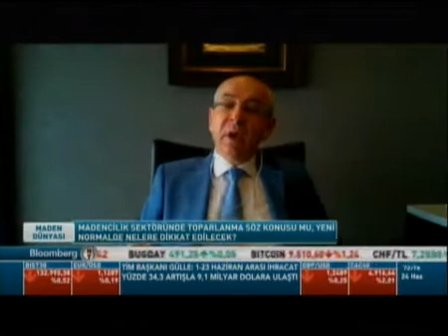Bloomberg TV 24 Haziran 2020 Tarihli Maden Dünyası programı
Yurt Madenciliğini Geliştirme Vakfı’nın katkılarıyla hazırlanan, Bloomberg TV kanalında, 24 Haziran 2020, Salı Günü, saat 12:00 - 12:30 arasında canlı olarak yayınlanan  “Maden Dünyası” programının;
Konusu : “Covid-19 Salgınının Dünya Maden Endüstrisi ve Ülkemiz Maden Sektörüne Etkisi”
Konuk: TOBB Türkiye Maden Meclisi Başkanı, Sayın İbrahim Halil KIRŞAN